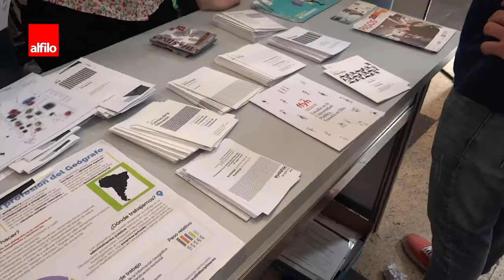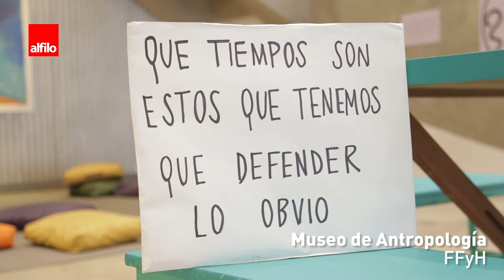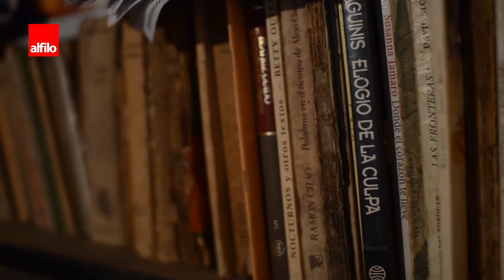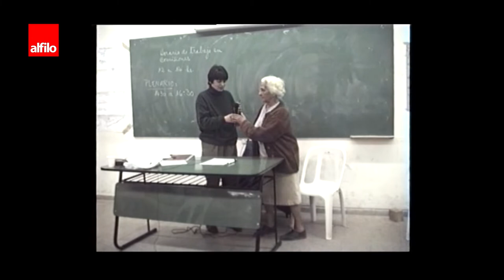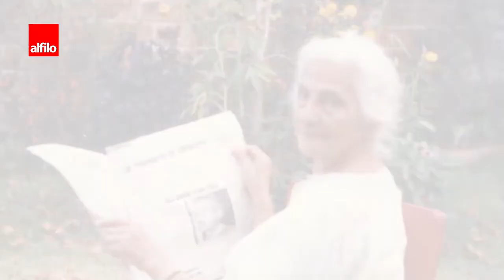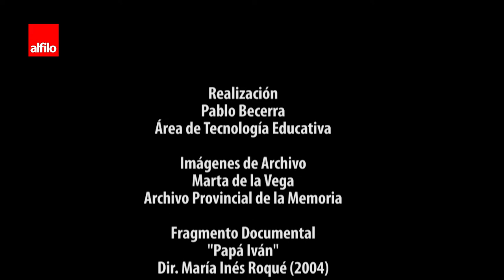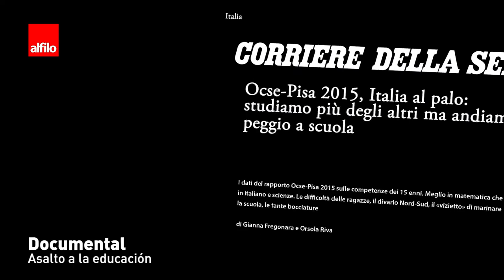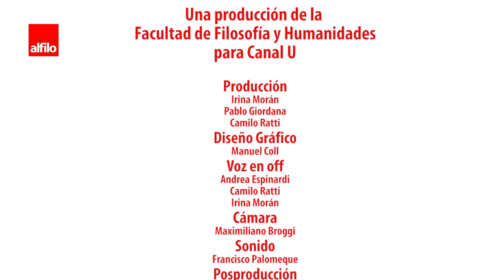Alfilo #9 | Programa en Canal U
En esta edición:
⇒ En la Facu: La secretaria Académica, Vanesa López, habla sobre el Ingreso 2019 y la producción de unos micros donde te contamos las carreras que se pueden estudiar en la FFyH.
Fabiola Heredia, directora del Museo de Antropología, y Gloria Palacios, del Museo Histórico de la UNC, destacan la importancia de las primeras Jornadas de Reflexión sobre Prácticas en los Museos.
⇒ Historias y Personajes: Presentamos un documental sobre María Saleme de Burnichon, realizado por el Área de Tecnología Educativa de la Facultad, con relatos de la escritora María Teresa Andruetto.
 ⇒ Divulgación: Eduardo González Olguín, economista y docente de la Escuela de Ciencias de la Educación, desmenuza la evolución del presupuesto educativo entre 2001 y 2018, y advierte sobre el proceso de mercantilización de la universidad pública, como un fenómeno mundial.
El programa quincenal se puede ver por canal 5 de Cablevisión digital, 30.2 y 31.2 de la TV Digital Abierta los lunes a las 20 hs y repite los viernes a las 23 y los domingos a las 16 horas.